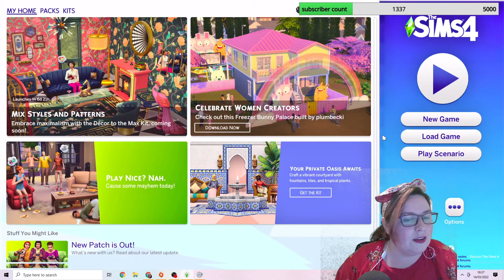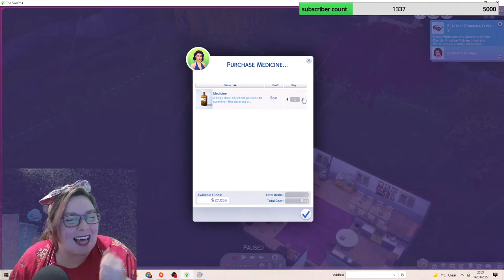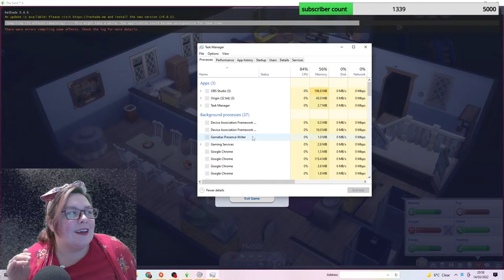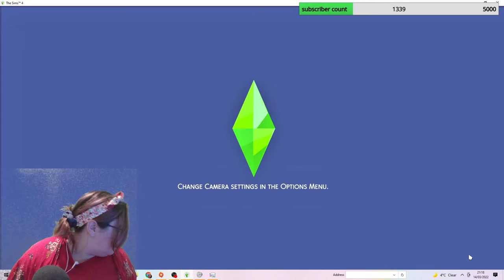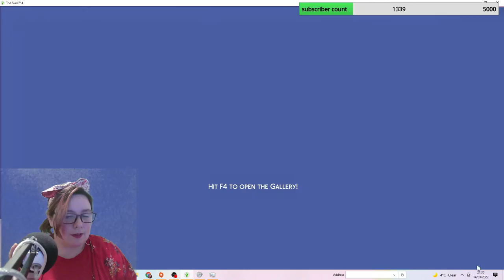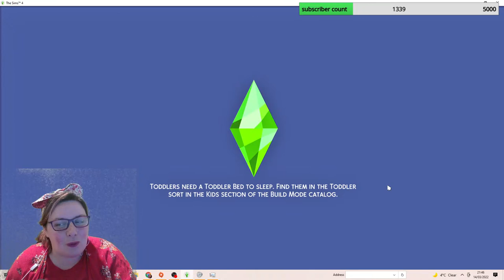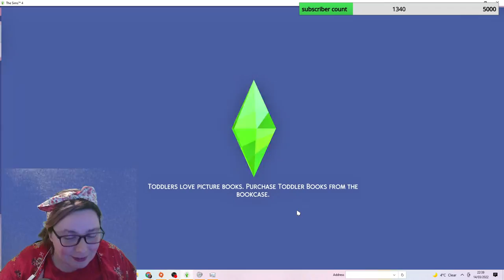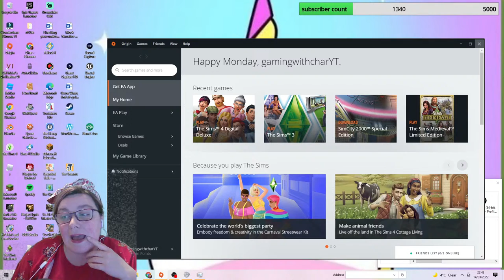snow white and the 7 children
Lets see how many babies snow white will have tonight i the sims 4 disney challenge
we continue our sims 4 family after their awful wedding

If you want to support Ukraine in this awful time, then consider donating to the red cross